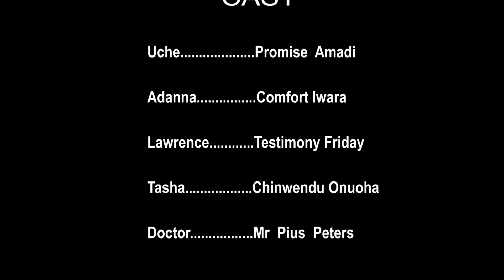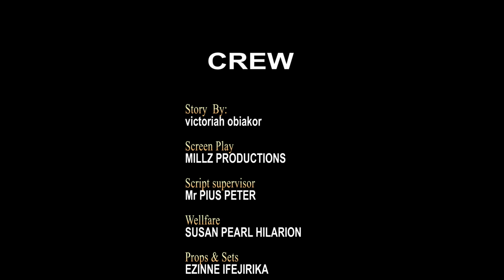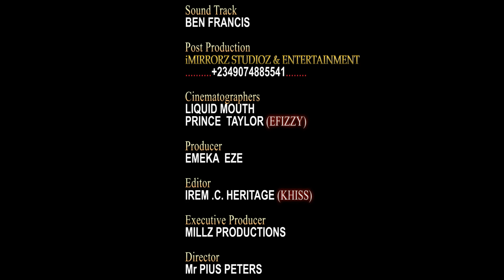LOVE & WAR (FINAL SEASON) LATEST NOLLYWOOD MOVIE(NEW TRENDING) 2022